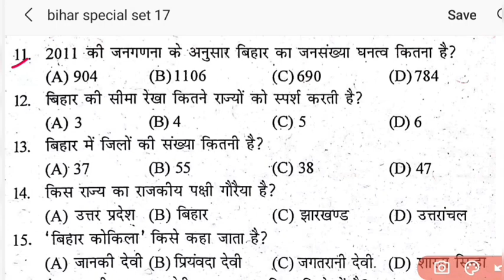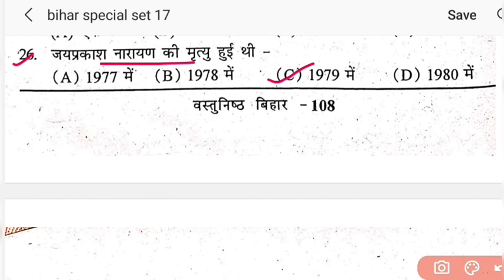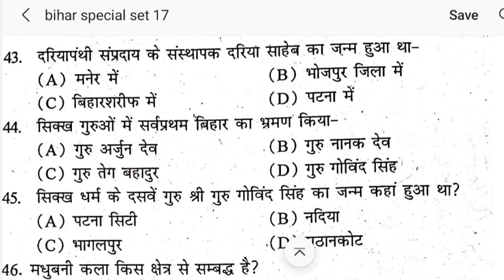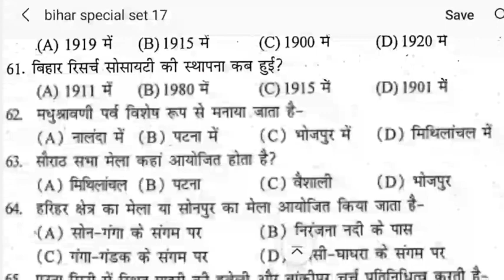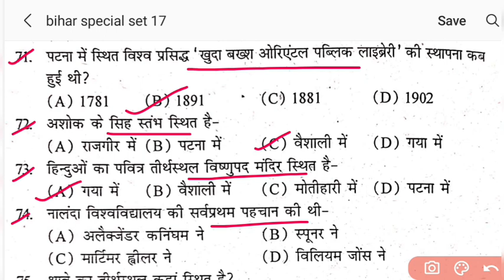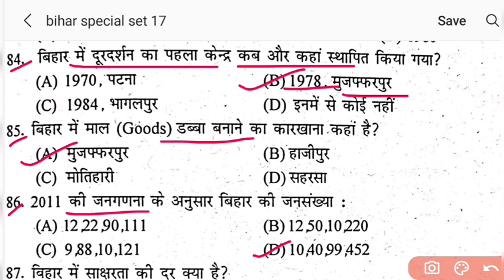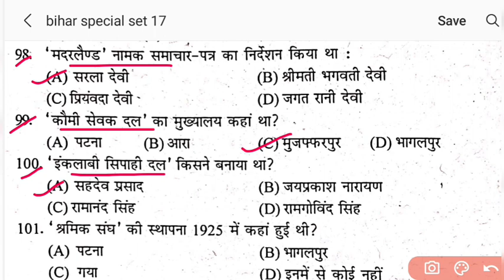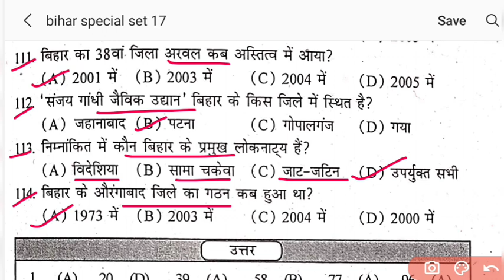Bihar Special Gk for Bpsc | Previous year Question 67th Bpsc | Spardha Bpsc Set 17